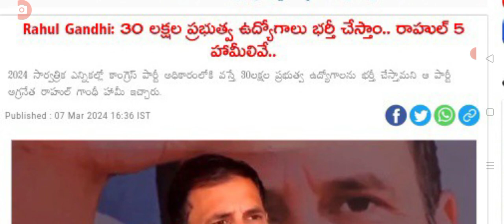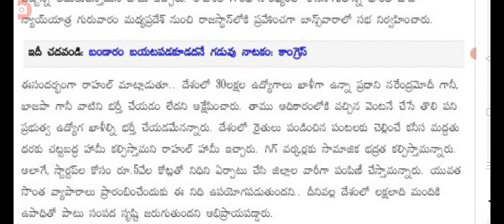దేశ ప్రజలకు రాహుల్ గాంధీ 5 కీలక హామీలు good news for ration card holders in India.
hello everyone today update is good news for ration card holders in India.@anandsocialedu